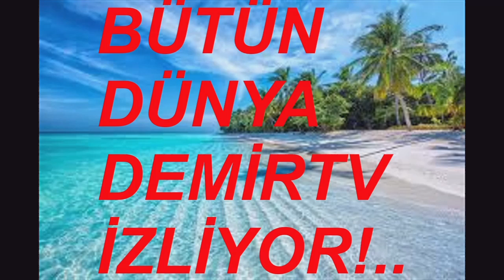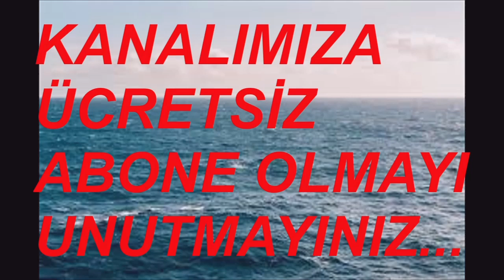ULUDAĞ TURİZM 3 EYLÜL 2024 BURSA VİDEO NO: 30010